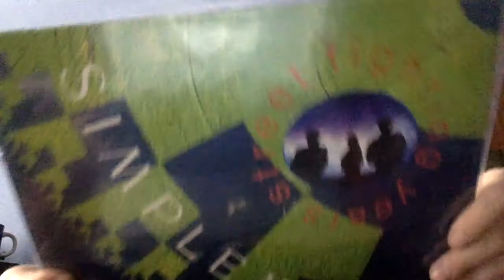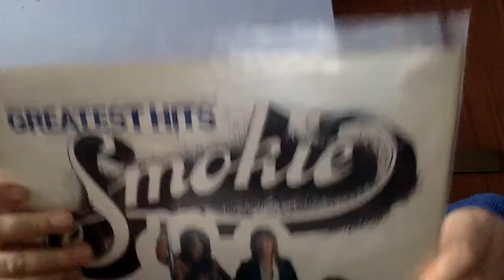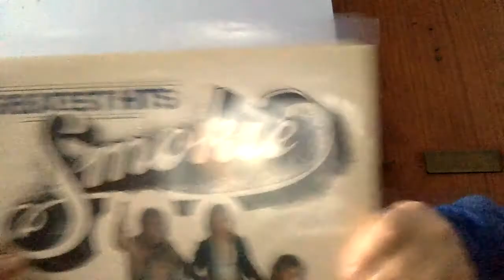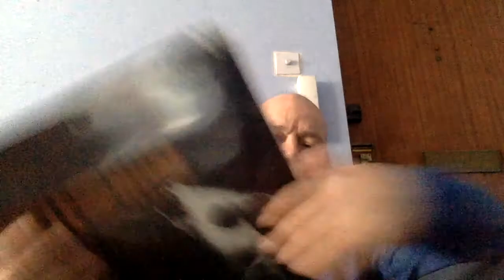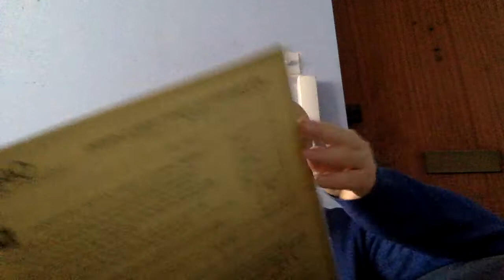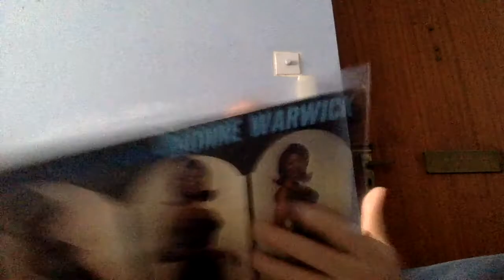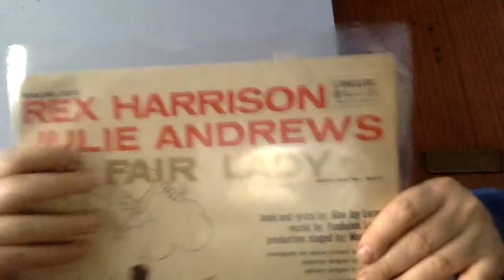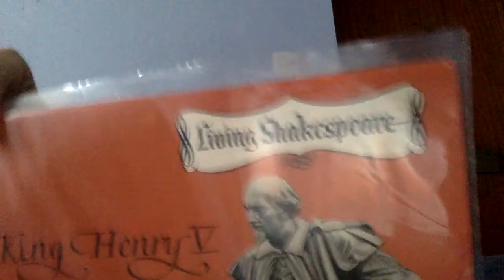Vinyl Comminuty - Recent Finds Vol.20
More finds that include music and spoken word.